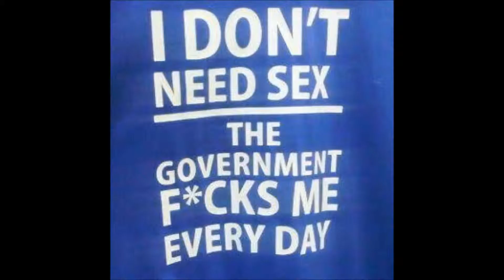WAR CRY REVOLUTION Al Muzamm-iLL Man - Da Cloaked One Paris PDog Bush/OBAMA Killer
GOD, SUBMISSION, 19, TRUTH, FACTS, ABSOLUTES, RELIGION, SYDNEY WESTSIDE, HIP HOP, HARD TRUTH, RAP, POPPING, BREAKING, OLD SCHOOL,COMEDY, DR RASHAD KHALIFA RAPPER PARIS